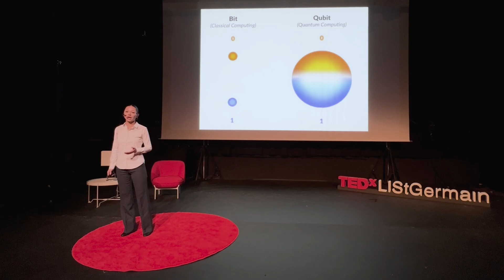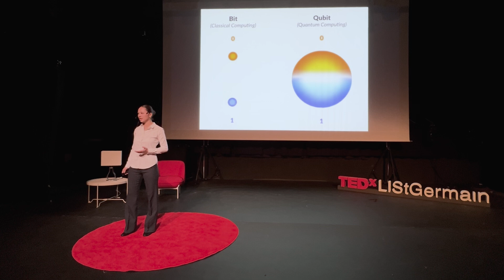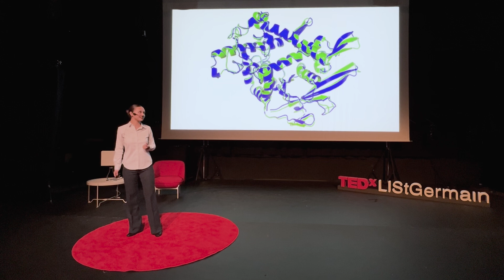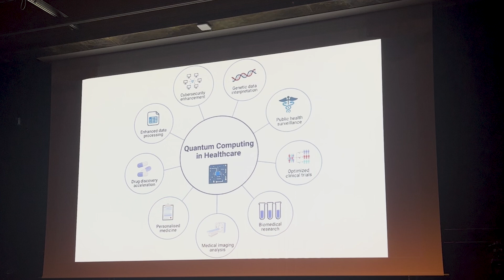Quantum Computing and the Future of Healthcare | Héloïse Le Saout | TEDxYouth@LIStGermain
This TEDx talk addresses the arrival of quantum computing and its uses in the field of medicine.  Héloïse Le Saout is an American Section student in Terminale at the Lycee International de Saint Germain en Laye. She speaks French and English, and studies German and Chinese. She is passionate about Mathematics, Physics and Innovation, and she hopes to study Engineering and Business in order to implement innovations in real life. This talk was given at a TEDx event using the TED conference format but independently organized by a local community.